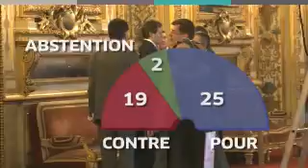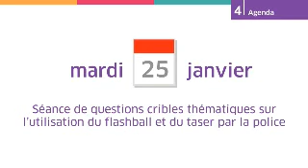Retour sur l'Actualité du Sénat – 21 janvier 2011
Retrouvez l'intervention de Nathalie Goulet parmi dans le résumé de l'actualité du Sénat (à partir de 1min45).